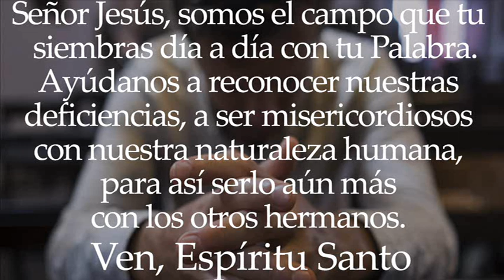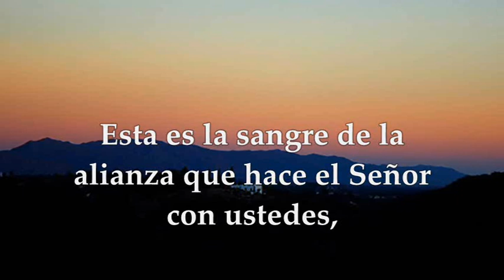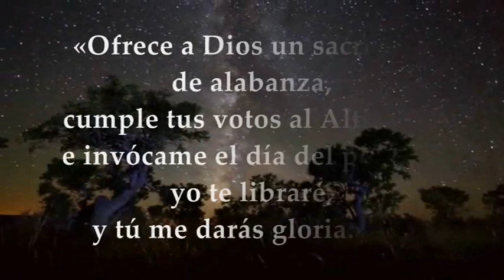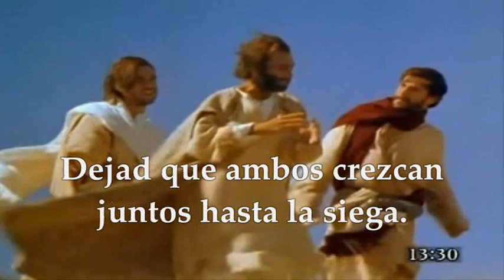EVANGELIO LECTURAS EUCARISTÍA SÁBADO JULIO 24 DE 2021 (MATEO 13,24-30)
LECTURAS Y EVANGELIO EUCARISTÍA SÁBADO XVI SEMANA DEL TIEMPO ORDINARIO CICLO B SÁBADO JULIO 24 DE 2021
Primera Lectura: Del libro del Éxodo 24,3-8 Salmo 49,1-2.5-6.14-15 R/. Ofrece a Dios un sacrificio de alabanza Del Santo Evangelio según San Mateo 13,24-30